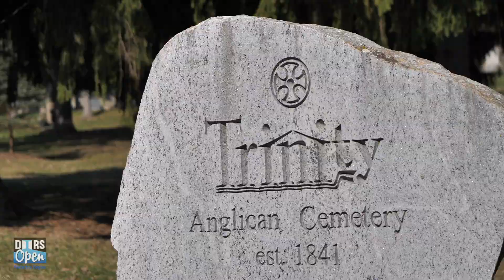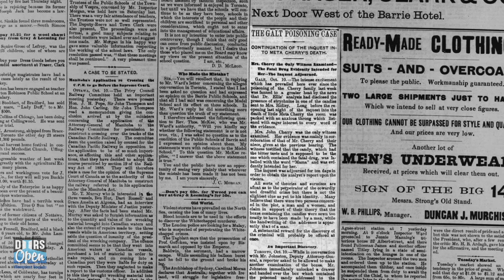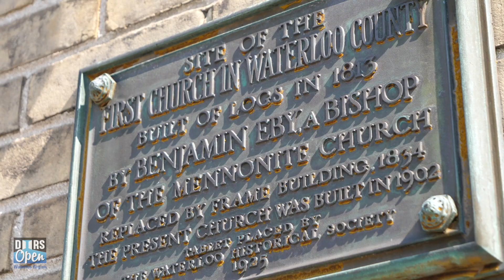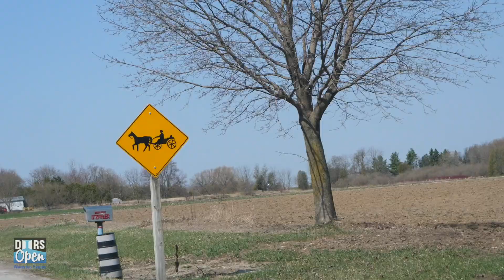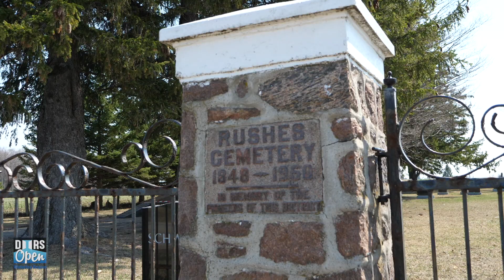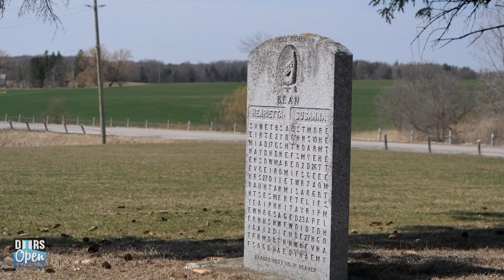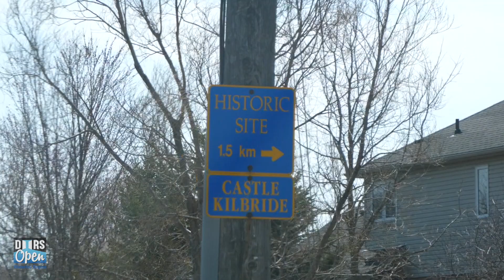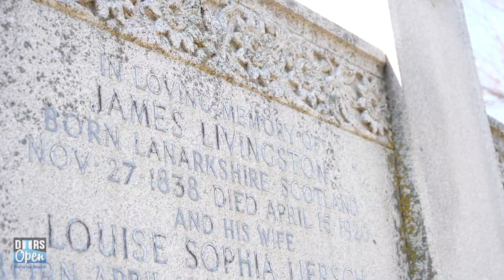Waterloo Region Graveyard Driving Tour: Digital Doors Open Waterloo Region 2021 - Episode 1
This scenic driving tour highlights four heritage cemeteries while winding though the three cities and four rural townships of Waterloo Region.

Each stop tells a historical tale of mischief, mystery, mayhem or murder: the Bean Puzzle tombstone, a poisoning by chocolate of Meta D. Cherry, ghostly nights with the founder of Castle Kilbride, and a bodysnatching in Kitchener.

Watch this episode and complete a quick survey before Oct. 19/21 for a shot at local prizes

Digital Doors Open Waterloo Region is an entirely virtual experience. This program delivers fascinating stories via video.

Join our mailing list to receive updates and notifications when new episodes are released and be eligible to win exclusive prizes for mailing list members